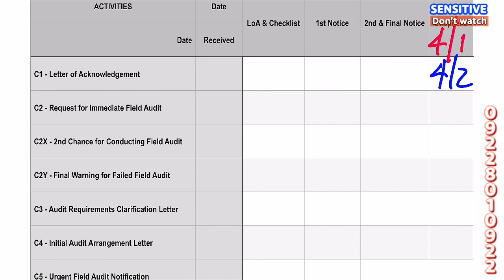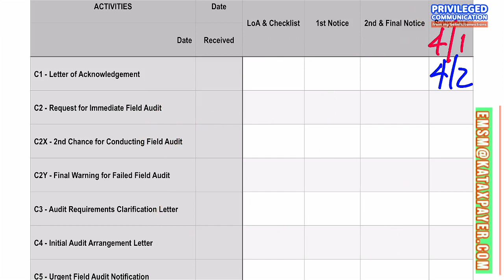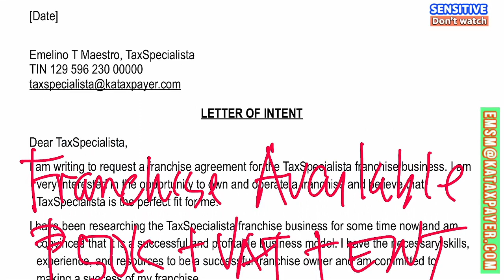Case 10 Notice for Authorising Representative for BIR audit transactions and documentations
Notice for Authorizing Representatives offers several benefits from various perspectives.

From the perspective of the authorizing party, the notice enables them to clearly communicate their intentions of appointing a representative to act on their behalf. By providing clear instructions and outlining the scope of the representative's authority, the authorizing party can ensure that their interests are protected and that the representative is acting in their best interest.

From the perspective of the representative, the notice serves as proof of their appointment and the extent of their authority. It can help to establish their credibility and legitimacy in carrying out their duties and responsibilities, which can be beneficial in building trust with other parties involved.

From the perspective of third parties, such as government agencies or financial institutions, the notice provides clarity on who has the authority to act on behalf of the authorizing party. This can help to prevent misunderstandings or disputes that may arise from uncertainty about who has the authority to take certain actions.

Finally, from a legal perspective, the notice serves as evidence of the agreement between the authorizing party and the representative. In the event of any legal disputes, having a clear and detailed notice can be helpful in establishing the intentions and expectations of both parties.

Overall, a Notice for Authorizing Representatives can provide clarity, credibility, legitimacy, and evidence of an agreement, making it a valuable tool for all parties involved.